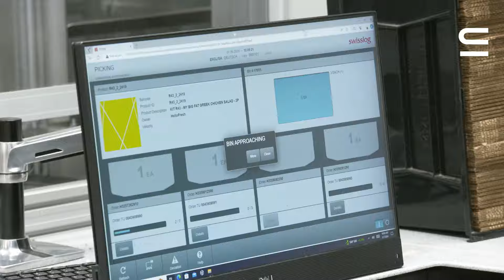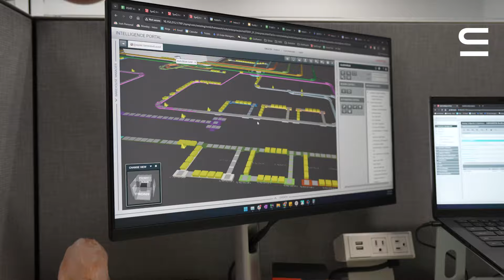HelloFresh, USA: Innovative automation solution enhances fulfillment speed and quality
By leveraging AutoStore and SynQ, HelloFresh enhanced operational efficiency and scalability in their distribution center, achieving higher throughput, accuracy, and flexibility while accommodating a growing menu and customer demand.